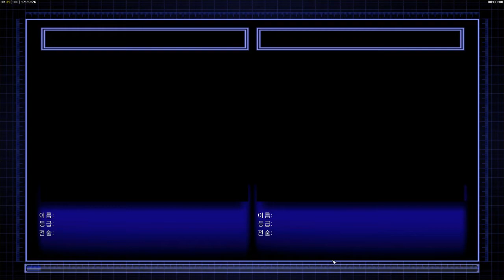레이저 드론 기갑부대 003 센트리 드론의 독터널 제압